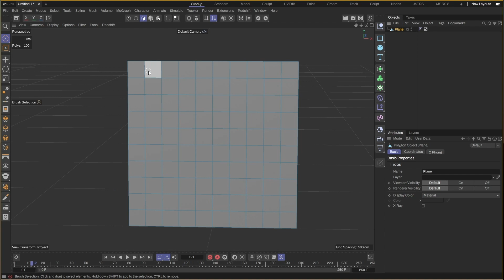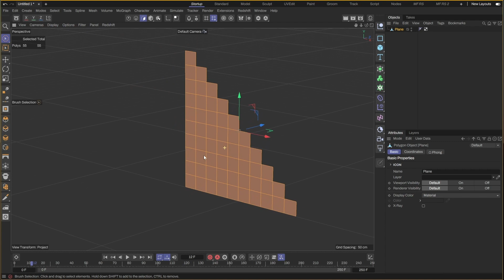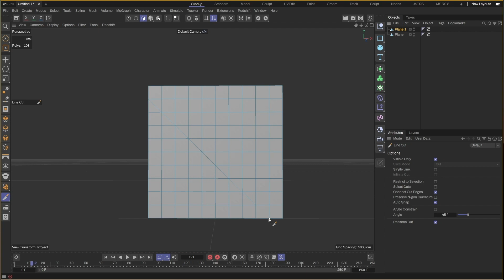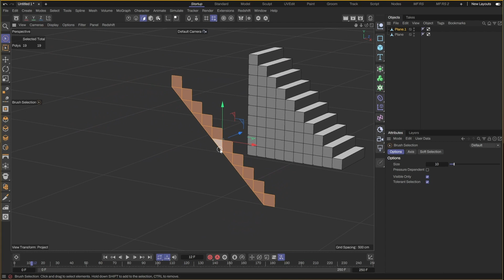Easy staircase in 1 minute! (Part 1)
Here's how you can easily create a simple staircase in just 2 steps in C4D! Part 1 is where I show you how to model the staircase.

Chapters:
0:00 - Introduction
0:20 - Staircase 1
1:37 - Staircase 2
3:20 - Head over to Part 2!

MUSIC LINKS:
*End Card music:*
Artist Attribution